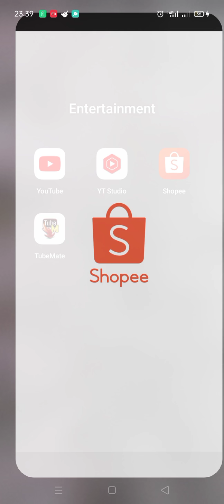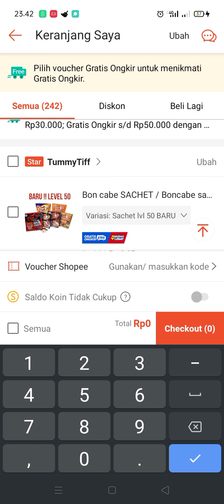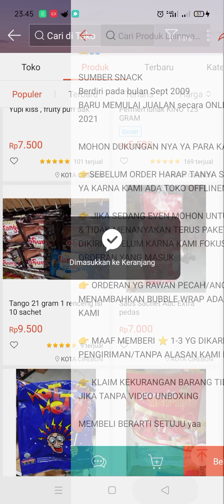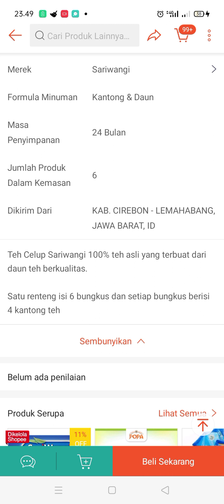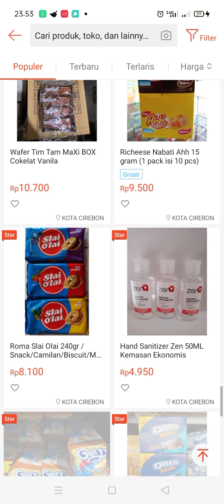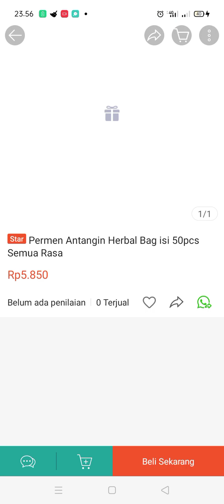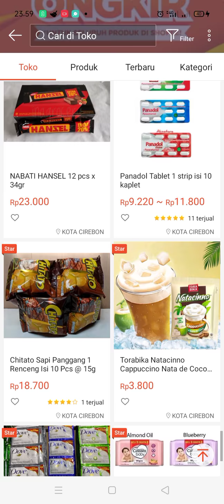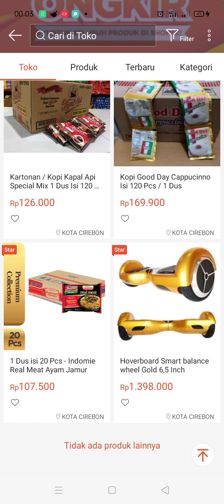SHOPEE - Belanja Online - Online Shopping - Belanja Bekal Merantau || ara family in France